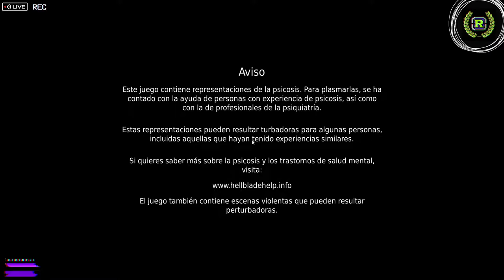🔻Jugando ✮ hellblade senua's sacrifice (2017) ✮ 04062022 ✮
hellblade senua's sacrifice (2017) ✮ 04062022

Captulo 5 (final) - Lucha con el perro loco + escenario final

Contenido extra del juego -Video-

Nota: Este videojuego es entretenido. Personalmente las historias nordicas no son de mi preferencia, compre este juego xq me llamo mucho la atención el concepto de un personaje principal construido en base a  un trastorno mental. Pienso que el estudio abordo  este campo  a mi criterio muy bien.
En cuanto a la jugabilidad es un juego de mapas de un solo sentido, puzzles no muy complicado, unas batallas y movimientos muy dinamicos y entretenidos.
Los graficos estan muy bien logrados, los paisajes naturales son muy buenos, pero destaco la estetica del paisaje del infierno y las figuras de los demonios. Esa combinacion de imagenes y videos durante la pelea con el perro gigante fue muy zarpada (epico). Se que se viene una segunda parte y habra que ver si hay algunos cambios y esperar que ofrecen de distinto a esta primera entrega. Por lo general esta bien.

Puntuacion: 7/10

Hellblade: Senua's Sacrifice es un videojuego de acción-aventura y terror psicológico, desarrollado y publicado por Ninja Theory, lanzado en todo el mundo de forma independiente para las plataformas PlayStation 4 y Microsoft Windows el 8 de agosto de 2017. Descrito por Ninja Theory como un "juego triple A independiente", fue desarrollado por un equipo de aproximadamente veinte personas, con escritos adicionales de la Dra. Elizabeth Ashman Rowe, profesora universitaria especializada en cultura escandinava. El videojuego fue lanzado en la consola Xbox One el 11 de abril de 2018.​ El 13 de febrero de 2019 durante un Nintendo Direct se anunció su lanzamiento en Nintendo Switch durante la primavera de 2019, y sin previo aviso se publicó el 11 de abril.

Chat Rules ✮ Reglas del chat
   1. Respeto ✮ No disrespect
   2. Cero política ✮ Cero religión / No politics ✮ No religion
   3. No self promo ✮ No spam ✮ No trolls ✮ No toxic
   4. No tardeó coleccionables